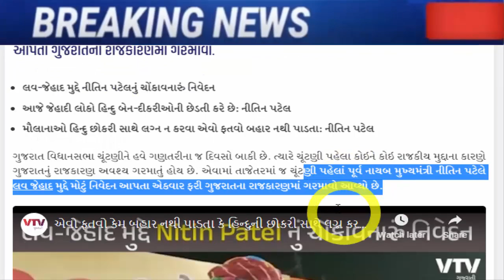નીતિન પટેલ નો મોટો ધડાકો, જોતા રહી ગયા બધા, Gujarat_News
shocking statement of Nitin Patel on Love jihad issue.

Gujarat Assembly Election 2022 CM Bhupendra Patel and CR Paatil immediately Call Delhi BJP high command.

aap-gujarat-chief-gopal-italia-in-delhi-police-custody.

politics-amitshah-and-patil-coldwar-bjp-dhovan-gujarat-news.

gopal-italia-feels-bjp-will-lose-embarrassingly-in-gujarat-like-delhi-punjab.

Shankarsinh Vaghelas re-entry in Congress confirmed? May make a big announcement tomorrow.

Gujarat Elections 2022 AAP LEADER ARVIND KEJRIWAL VISITS DANDIYA RAS IN KHODAL DHAM.

meeting-between-naresh-patel-and-senior-congress-leaders-took-place-in-khodaldham-a-sign-of-change-in-gujarat-politics.

bjp-fears-defeat-in-gujarat-aap-mp-sanjay-singh-on-vijay-nairs-arrest.

aap-made-raghav-chadha-co-in-charge-of-gujarat-took-a-big-step-before-the-elections.

naresh-patel-gave-a-big-statement-about-the-attack-on-manoj-sorthia.

kejriwal-bjp-worried-cold-war-between-patil-and-amit-shah-gujarati-news.

kejriwal-gujarat-visit-delhi-cm-arvind-kejriwal-big-announcement-about-education-in-gujarat.

after-hardik-patels-entry-into-the-bjp-aam-aadmi-partys-state-president-gopal-italia-gave-a-response-gujarati-news.

naresh-patel-to-join-congress-party-in-ahmedabad-positive-signal-in-talks-with-high-command.

hardik-patel-reacts-to-naresh-patel-joining-congress-party.